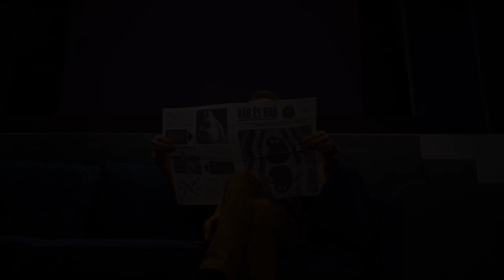Péntek úr csodálatos barátai | trailer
Péntek úr csodálatos barátai

Sziasztok, csodálatos barátaim! Engedjétek meg, hogy bemutatkozzam: Péntek úr vagyok. Sok mindenről szeretnék mesélni nektek. Cserébe én is figyelni fogok rátok. És együtt is figyelhetünk. Például Flórisra, a szobanövényre. Vajon miről álmodik? Vagy Lodira. Vajon hány vonat fér el egyszerre a fejében? Vagy Zokcsira, aki nem mindig tud elaludni, és a szüleire, akik annyira szeretnének mindent jól csinálni, hogy néha épp ezért rontanak el ezt-azt. Vagy egy kalózkutyás kutyakalózhajóra! És a felette vonuló vattacukorfelhő-nyájra! Elárulok egy titkot: figyelni mindenre és mindenkire érdemes. Például... Hopp! Ki kopog? Megérkezett a következő vendégem!

Gyerekként a világ még új, izgalmas és lenyűgöző, tele van álmokkal és lehetőségekkel. Néha viszont túl nagy, ijesztő és bonyolult. Jó, ha van ilyenkor valaki, aki rendet tesz a zűrzavarban. Aki életre kelti az álmokat és megszelídíti a félelmeket. Aki nagyon figyel ránk és úgy tud kérdezni, hogy végül mi magunk bökjük ki a megoldást. Ő Péntek úr, akit csodálatos barátok vesznek körül. A  készülő előadás sok humorral és zenével szól az egymásra figyelés, az empátia és a képzelőerő fontosságáról.

Író: Znajkay Zsófia
Dramaturg: Gimesi Dóra
Zeneszerző: Pirisi László
Báb- és jelmeztervező: Barta Borbála
Díszlettervező: Bobor Ági
Terepasztalterv: Bobor Ági, Varga Vince
Terepasztal kivitelezés: A Magyar Képzőművészeti Egyetem látványtervező tanszékének harmadéves hallgatói
Mozgóképtervező: Varga Vince
Fénytervező: Szondi György
Rendező: Varsányi Péter
Rendezőasszisztens: Bánky Eszter
Ügyelő: Szrenkó Tamás
Súgó: Havasi Zsuzsanna

Péntek úr: Tatai Zsolt
Zokcsi: Spiegl Anna
Mr. Izé, Herr Edgár Egon Ló: L. Nagy Attila
Kivann, Rossini: Kovács Judit
Holvann, Jókay: Kemény István
Snüpe Goldstern, Baki: Pethő Gergő
Bodi, Első vendég: Karádi Borbála
Flóris, Taki, Második vendég: Rusz Judit
Lodi, Szomszéd, Harmadik vendég: Barna Zsombor

Videó: Márkus Sándor